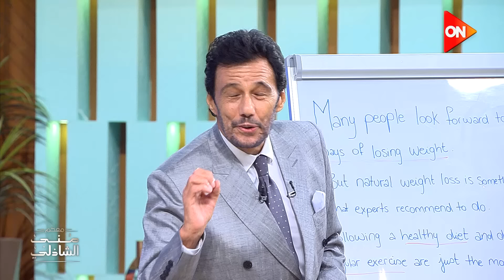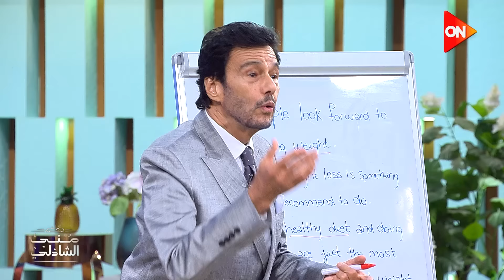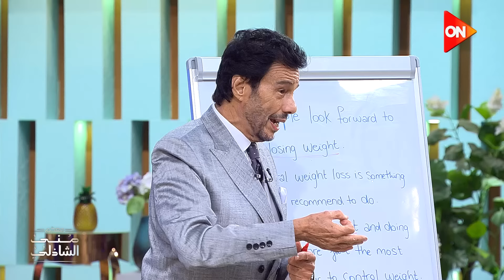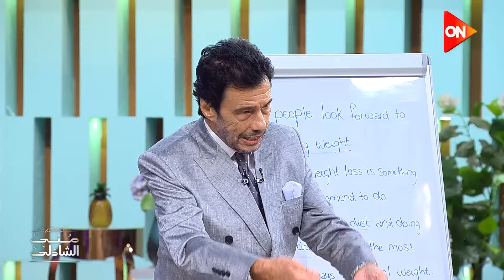حصة مفاجأة على الهواء من اشهر مدرس انجليزي - ابراهيم الكرداني مع منى الشاذلي